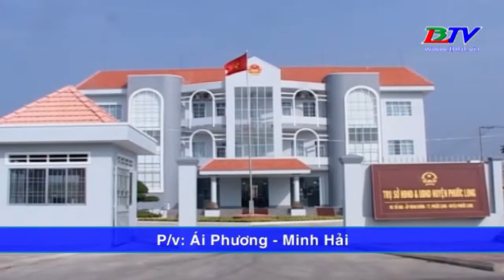THỜI SỰ BẠC LIÊU - Thứ hai - Ngày 27/11/2017.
THỜI SỰ BẠC LIÊU - Thứ hai - Ngày 27/11/2017 bao gồm:

- PHƯỚC LONG HƯỚNG ĐẾN XÂY DỰNG XÃ NÔNG THÔN MỚI KIỂU MẪU.
- SAUDI ARABIA ĐỀ XUẤT ĐẶT CĂN CỨ LIÊN MINH HỒI GIÁO CHỐNG KHỦNG BỐ TẠI RIYADH.
- TẬP HUẤN NÂNG CAO CHẤT LƯỢNG SINH HOẠT CÂU LẠC BỘ " GIA ĐÌNH SỨC KHỎE, HẠNH PHÚC "